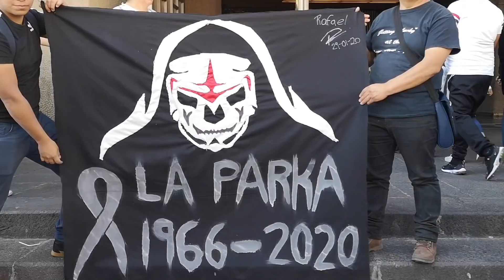GRACIAS PARKA | Ceremonia Religiosa en la BASÍLICA DE GUADALUPE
La afición y la familia de Lucha Libre AAA Worldwide reunidos en la BASÍLICA DE GUADALUPE rindiendo un homenaje a LA PARKA